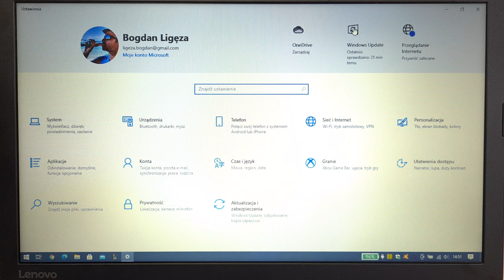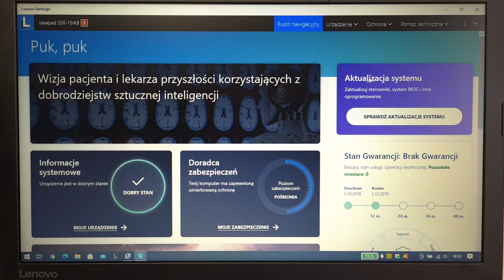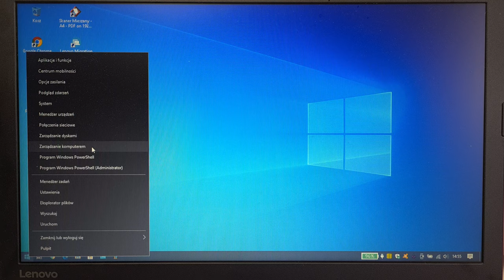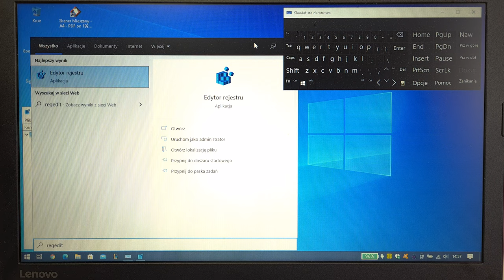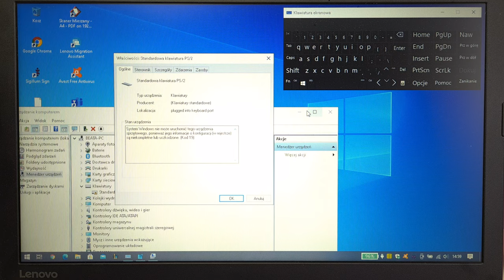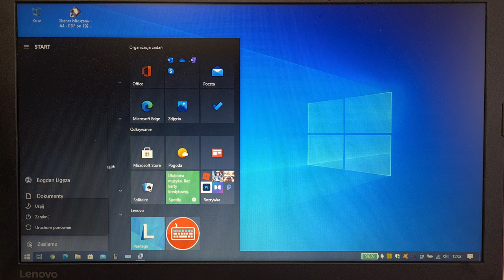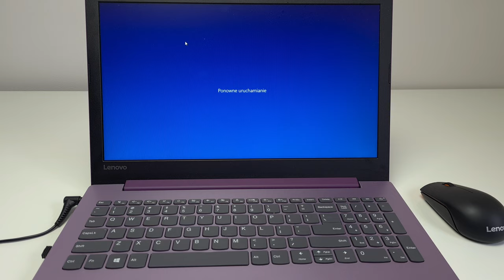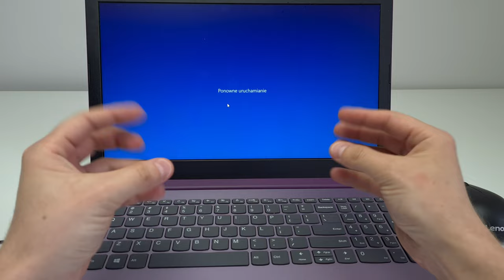Nie działa klawiatura po aktualizacji Windows 10 11 20H2 21H1 ? naprawa klawiatury laptop Lenovo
Rozwiązanie problemu z niedziałającą klawiaturą w laptopie LENOVO i innych po aktualizacji Windows 10 do wersji 20H2 lub 21H1. Problem może dotyczyć laptopów i komputerów stacjonarnych PC z systemem Windows 10 i być może Windows 11.
Polecam przeczytać komentarze od widzów, którzy informują, na jakim komputerze udało im się za pomocą mojego poradnika rozwiązać problem z niedziałającą klawiaturą fizyczną.

Wszystko, co musiałem zrobić, to zmienić sterownik klawiatury na Standard PS/2 z ELAN w Menedżerze urządzeń i w rejestrze systemu Windows zmienić wartość UpperFilters na "kbdclass" zamiast "ETD kbdclass" lub innej wartości. Następnie uruchomić ponownie komputer.

- Aby zmienić sterownik klawiatury, zrobiłem następujące rzeczy:
1. Przejdź do Menedżera urządzeń
Wybierz klawiatury i kliknij prawym przyciskiem myszy urządzenie ELAN, a następnie kliknij Odinstaluj i zaznacz ptaszek przy usuwaniu oprogramowania.

- Aby zmienić wartość UpperFilters w rejestrze na "kbdclass", wykonaj następujące kroki:
1. Otwórz Start i wpisz Edytor rejestru lub REGEDIT i wybierz Tak, gdy zapyta o pozwolenie, najlepiej kliknij prawym przyciskiem myszy na program Edytor rejestru i wybierz "Uruchom jako administrator"
2. Idź do HKEY_LOCAL_MACHINE - System - CurrentControlSet - Control - Class
3. Znajdź klucz 4d36e96b-e325-11ce-bfc1-08002be10318 i wybierz go (kliknij go lewym przyciskiem myszy)
4. Kliknij dwukrotnie UpperFilters i usuń ETD lub inny tekst przed "kbdclass", ma tam zostać tylko i wyłącznie tekst "kbdclass".
5. Kliknij OK i zamknij Edytor rejestru.
6. Uruchom ponownie komputer i klawiatura powinna już działać.

Z relacji widzów i znajomych, wiem że sposób działa też na laptopach innych firm, np. ACER, HP, ASUS, MSI oraz na komputerach stacjonarnych PC. Jeżeli Tobie też sposób zadziałał skutecznie na Twoim laptopie, niekoniecznie LENOVO, napisz w komentarzu o tym info.

Mam nadzieję, że mój poradnik Tobie też pomoże i zaoszczędzisz swój czas, nerwy i pieniądze 👍😉
Napisz w komentarzu, czy poradnik się przydał Tobie. Udostępnij ten poradnik innym właścicielom laptopów marki Lenovo, bo problem dotyczy różnych modeli tego producenta.

👊 Pozdrawiam